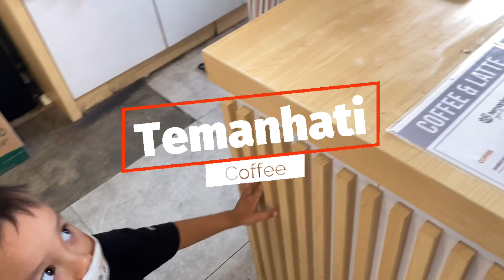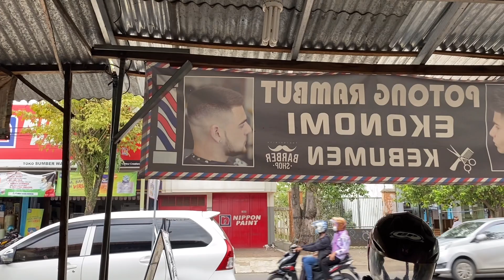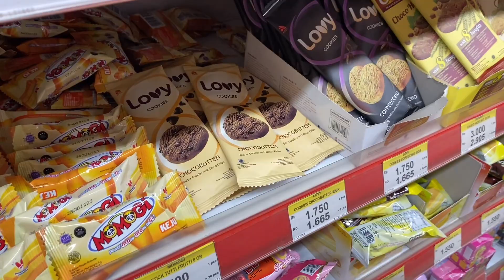Nyobain Lantai 2 Temanhati Coffee : Cafe Hits di Kebumen 2022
Temanhati Coffee adalah sebuah cafe yang berlokasi di area SPBU Tradha Pejagoan, Kebumen. Dulu awalnya hanya 1 lantai, namun semenjak awal 2022 lantai 2nya dimanfaatkan juga. Mantap Jiwaaa

Buat kalian yang lagi main di Kebumen , dan bingung nyari tempat nongkrong, Temanhati Coffee bisa jadi pilihan.